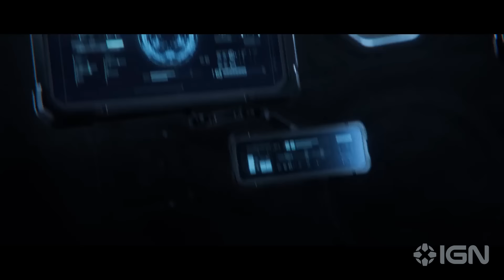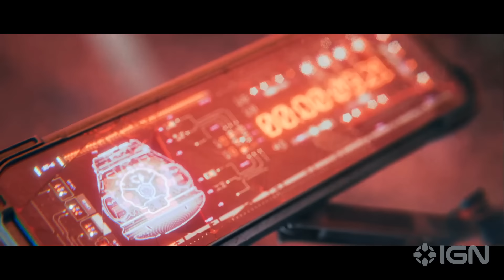The Night Wanderer: Official Announcement Trailer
Developer Mighty Koi Studio announces The Night Wanderer, a new sci-fi/fantasy soulslike with RPG elements based on the Polish book series "Lord of the Ice Garden" by Jarosław Grzędowicz.